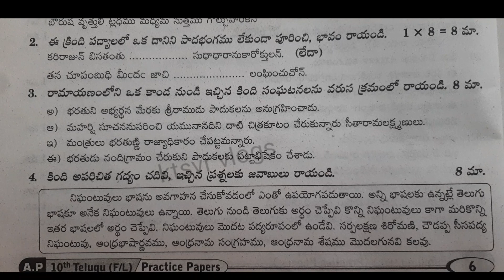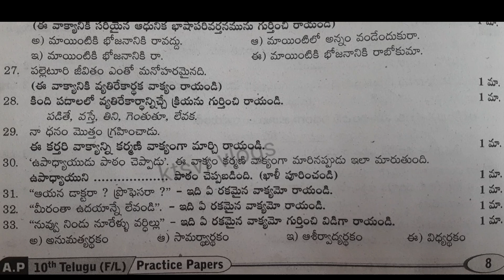10th Telugu New model 2023 practice paper 2|F/L |Board EXAMS